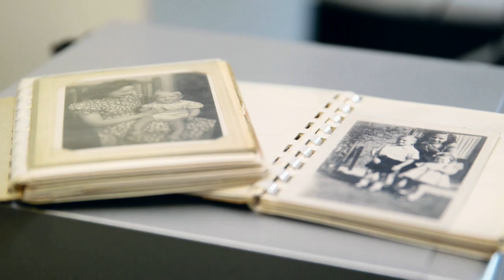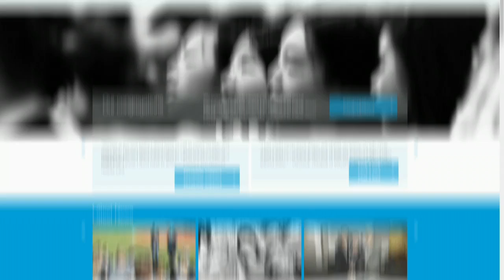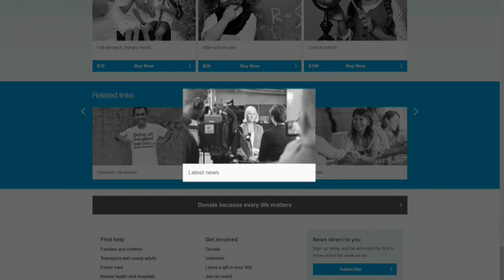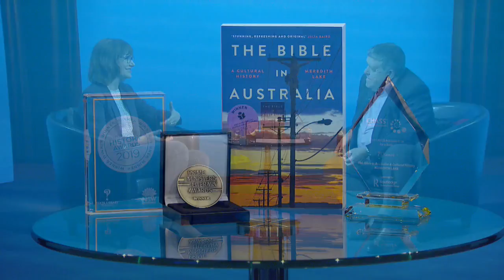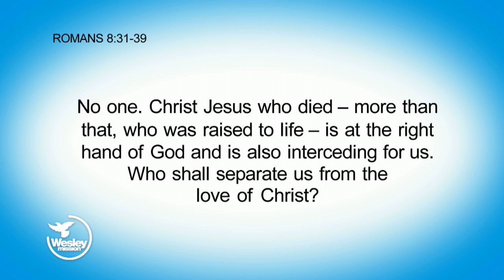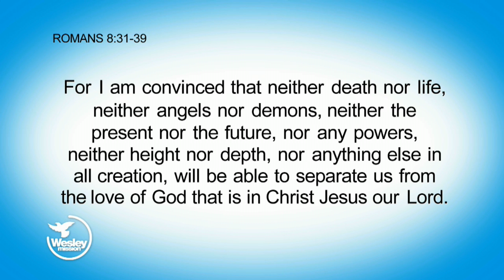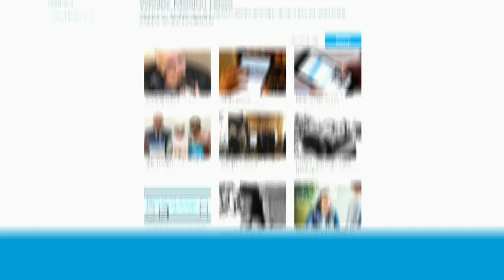Wesley Impact! TV: Telling the Story of the Gospel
As we come towards the end of the year, today’s episode of Wesley Impact! TV focuses on freedom. For most, freedom is a personal benefit, but as Rev Keith Garner explains from Romans 8, Christians are set truly free – to serve, live and enjoy the best things in life.

We’re glad to welcome on to the show Meredith Lake, author, historian, and ABC presenter. Meredith’s book The Bible in Australia won the Australian History prize at both the 2019 Prime Minister's Literary Awards and the 2019 NSW Premier's History awards, and she shares her perspective on connecting the Bible into the regular lived Australian experience.

And last up, you’ll hear the sounds of an approaching Christmas, with Craig Gower’s performance of the carol ‘What Child is This?’